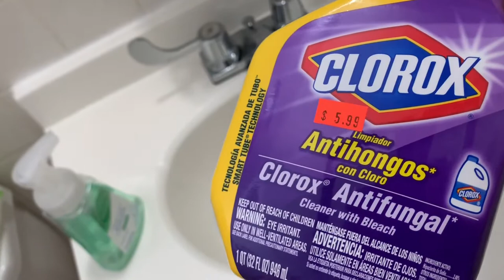Limpiando Mi Apartamento NYC - Girl Alert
Hola Chicas, mi nombre es Francia. En este canal van a encontrar videos de diferentes categorias... Limpieza, Organizacion, Decoraciones, DIY, Maquillaje, Ect. Espero que sea de su Agrado y me Regalen un Comentario en la cajita 👇🏼... Suscribanse para mas video... Gracias por el apoyo 😘.